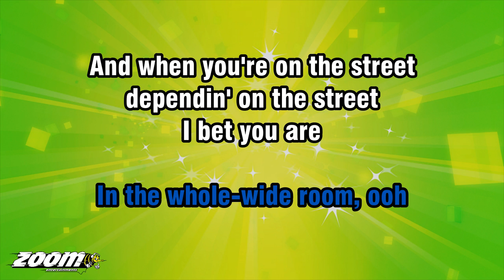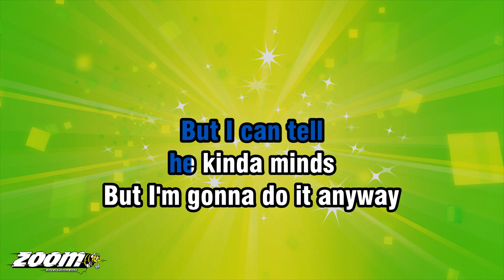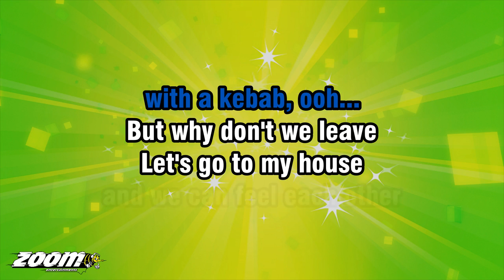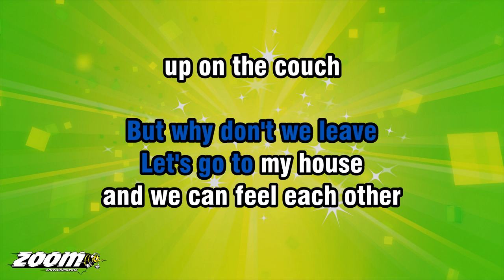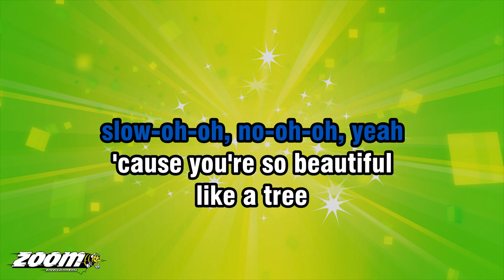Flight Of The Conchords - The Most Beautiful Girl In The Room - Karaoke Version from Zoom Karaoke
Song lyrics:

YEAH, LOOKIN' 'ROUND THE ROOM
I CAN TELL THAT YOU
ARE THE MOST BEAUTIFUL GIRL
IN THE ROOM
IN THE WHOLE-WIDE ROOM, OOH

AND WHEN YOU'RE ON THE STREET
DEPENDIN' ON THE STREET
I BET YOU ARE
DEFINITELY IN THE TOP THREE
GOOD LOOKIN' GIRLS
ON THE STREET, YEAH

MMM, DEPENDIN' ON THE STREET
OOH
AND WHEN I SAW YOU
AT MY MATE'S PLACE
I THOUGHT WHAT IS SHE DOIN'

HOW DID DAVE GET
A HOTTIE LIKE THAT
TO A PARTY LIKE THIS
GOOD ONE, DAVE!
OOH, YOU'RE A LEGEND, DAVE!

I ASK DAVE IF HE'S GONNA
MAKE A MOVE ON YOU
HE'S NOT SURE
I SAY, DAVE, DO YOU MIND IF I DO

HE SAYS, HE DOESN'T MIND
BUT I CAN TELL
HE KINDA MINDS
BUT I'M GONNA DO IT ANYWAY

I SEE YOU STANDIN'
ALL ALONE BY THE STEREO
I DIM THE LIGHTS DOWN
TO VERY LOW, HERE WE GO

YOU COULD BE A WAITRESS
YOU'RE SO BEAUTIFUL
THAT YOU COULD BE AN
AIR-HOSTESS IN THE SIXTIES

YOU COULD BE A
PART-TIME MODEL
AND THEN I SEAL THE DEAL
I DO MY MOVES
I DO MY DANCE MOVES

BOTH OF MY DANCE MOVES
OOH-OOH
OH-OH-OH-OH, OH-OH-OH
IT'S TWELVE-OH-TWO
JUST ME AND YOU
AND SEVEN OTHER DUDES

AROUND YOU
ON THE DANCEFLOOR
I DRAW YOU NEAR
LET'S GET OUTTA HERE
LET'S GET IN A CAB
I'LL BUY YOU A KEBAB

THAT I'M SHARIN' A KEBAB
WITH THE MOST BEAUTIFUL GIRL
I HAVE EVER SEEN
WITH A KEBAB, OOH...

BUT WHY DON'T WE LEAVE
LET'S GO TO MY HOUSE
AND WE CAN FEEL EACH OTHER
UP ON THE COUCH
OH-NO, I DON'T MIND TAKIN' IT
SLOW-OH-OH, NO-OH-OH, YEAH

'CAUSE YOU'RE SO BEAUTIFUL
LIKE A TREE
OR A HIGH-CLASS PROSTITUTE
YOU'RE SO BEAUTIFUL...
MMM, YOU COULD BE
A PART-TIME MODEL

BUT YOU'D PROBABLY STILL
HAVE TO KEEP YOUR NORMAL JOB
A PART-TIME MODEL
SPENDIN' PART OF YOUR TIME
MODELLIN'

AND PART OF YOUR TIME
NEXT TO ME...
EE-EE-EE-EE-EE-EE-EE
AND THE REST OF YOUR TIME
DOIN' YOUR NORMAL JOB

OOH-OOH-OOH
MY PLACE IS USUALLY
TIDIER THAN THIS